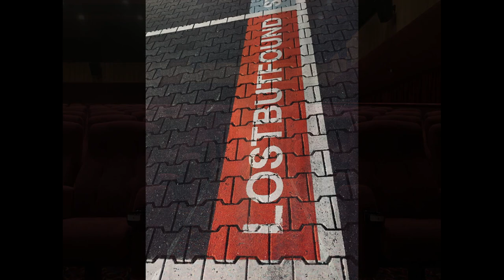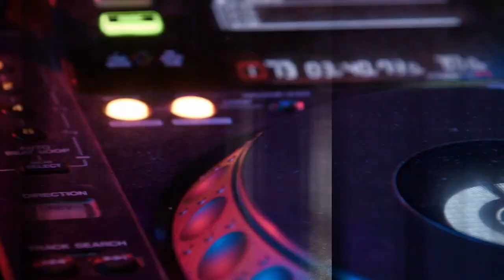John Harley Weston - Competitive World (Official Video)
This is Scottish/Australian award winning songwriter John Harley Weston's latest single 'Competitive World' (February 2024). It's an electronic, synth-pop, techno-rock, dance collaboration with his long time friend, producer Sandy Jones of Foundry Music Lab.  With tones of Underworld, New Order and Kraftwerk it could be a banger!

The official video features never before seen candid images of Turner Prize-winning Scottish artist Douglas Gordon in his Berlin Studio Lost But Found and more. Douglas and John produced and directed this video. Hope you love it!

Written & Produced by John Harley Weston & Sandy Jones
at Foundry Music Lab, Motherwell and Sweat Box, Tamborine Mountain

Video: Directed and Produced by Douglas Gordon & John Harley Weston
© Studio lost but found/VG Bild-Kunst, Bonn, Germany, 2024.

How dare you wander off rock's beaten track! Naughty boy!

Weston usually favours guitar-based rootsy rock, but lately he's been venturing in to other territories. This latest electronic effort is definitely in keeping with his previous single "In Love With Berlin" where he was again banging on synth keys for his Neue Deutsche Welle fun-flavoured gritty ditty "In Love With Berlin" (2023).

Prior to that, he dusted off his piano for an epic 8 minute lyrical ballad, ‘Voices’ (2023). A song that recalls his first date with his wife in Glasgow’s George Square at midnight, which can be a dangerous place. The songwriter conjures Scottish bard Robert Burns and Ivanhoe writer Sir Walter Scott to assist with a late-night punk and his German Shepherd dog straining at the leash! It's a fabulous tale which has been played several times on BBC Radio Scotland by veteran presenter Iain Anderson and also by legendary John Cavanagh on his Soundwave show.

Weston’s premium blend of songwriting comes from years of working with legends in the music game e.g. Gary Katz (Steeley Dan producer) and Kenny McDonald (Texas), Sandy Jones (Wet Wet Wet). Previously signed to Phonogram with Scottish band Frontier, John moved Downunder in the late ‘90s. He won the Australian National Songwriting Contest (2005 rock category) with ‘Last Days Of Summer’, and his humanitarian lament, ‘Brothers And Sisters’ held #1 spot for an entire 6 months on Australian Indie Radio Charts.

He’s released three independent albums, ‘Hope Harbour (2004), ‘Welcome Back To Reality’ (2008) and ‘Music Man’ (2016), plus singles, 'Competitive World' (2024), ‘Voices’ (2022), ‘In Love With Berlin’ (2022). He also released a single ‘Road To Victory’ for the mighty Aussie Rules football team, Brisbane Lions, via Festival/Mushroom Records (1999).

Check out John's music on Youtube, Spotify, Apple Music, Amazon, Deezer, etc.